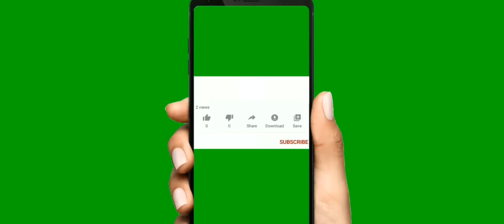City train driving simulator.Train Driving Simulator Leve-1.City train.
In this video Train Driving.Euro train simulator.train driving is very difficult.city train driving simulator.train driving game.train game.simulator games.Train driving Simulator Level-1